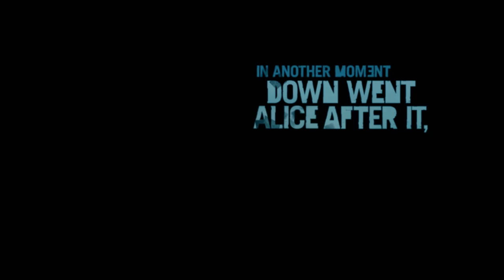Czech Let's Play - FARCRY 3 - BIGUNIVERSE část 1.